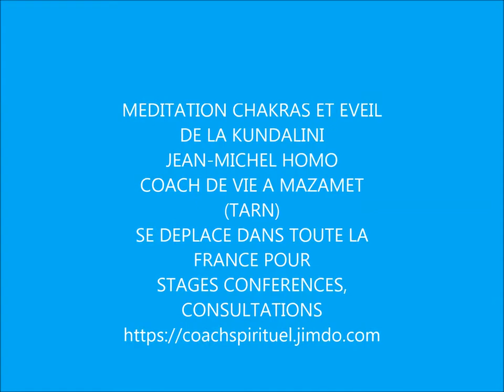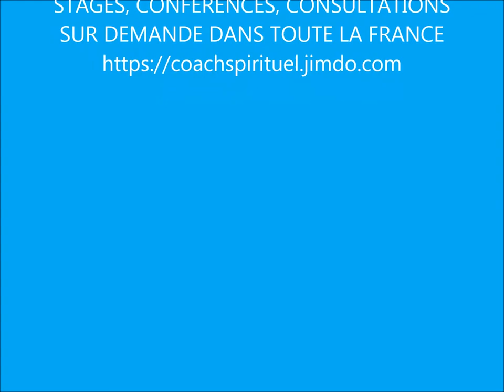Méditation Chakras et Eveil de la Kundalini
Méditation guidée favorisant l'éveil de la Kundalini, par visualisation et mantra.
Jean-Michel Homo Coach de Vie à Mazamet (Tarn) se déplace dans toute la France pour conférences, stages, consultations.